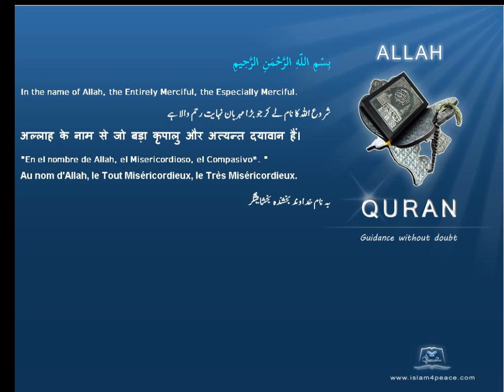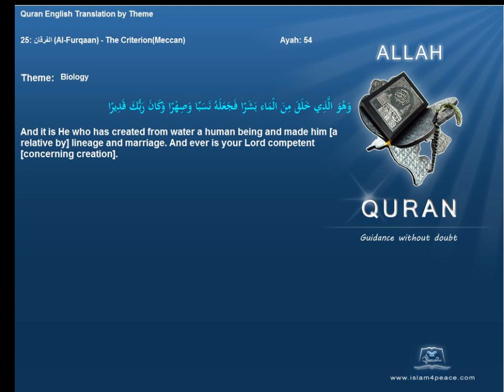علم الاحياء Biology Quran by Theme English Only